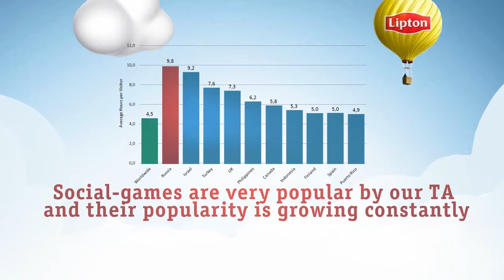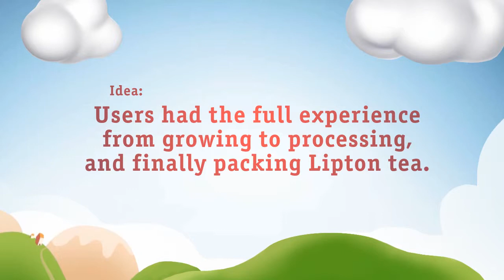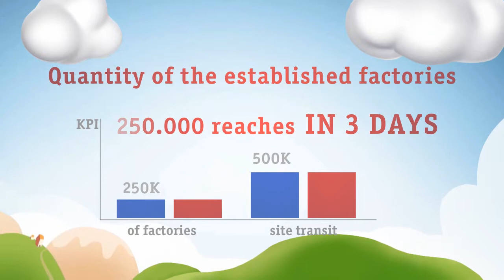Initiative Russia -- Lipton -- Farmville Tea Factory